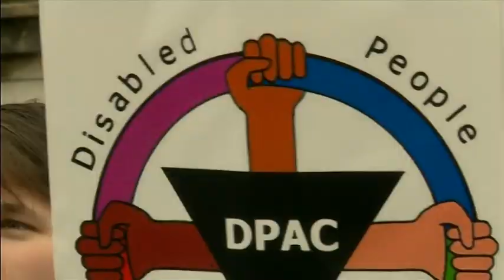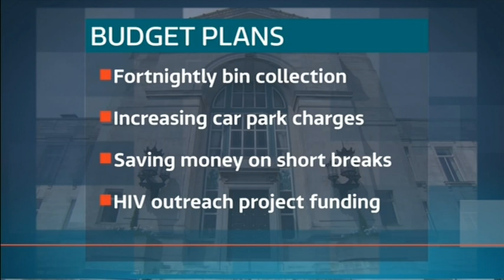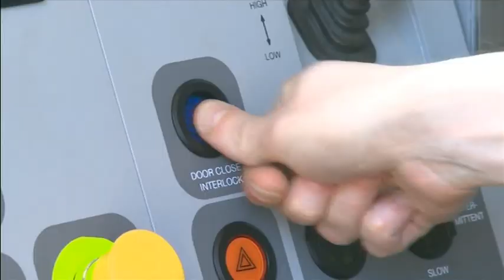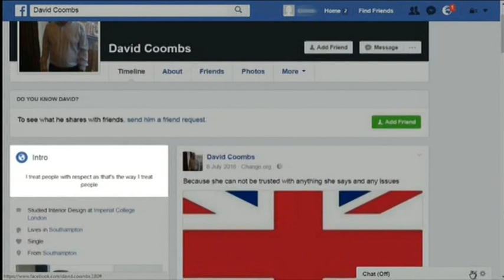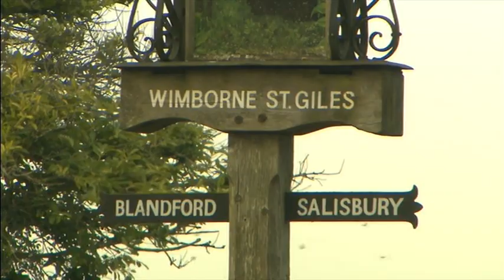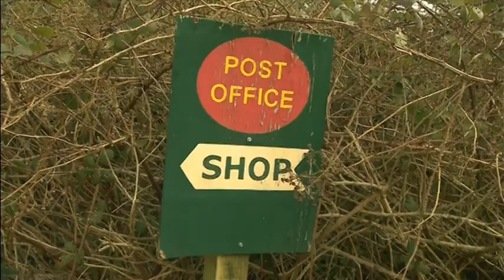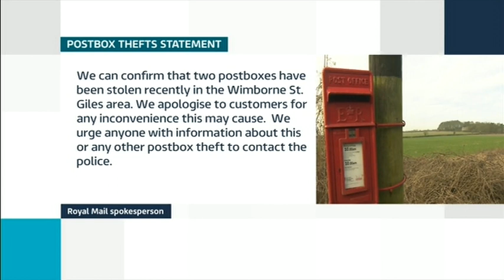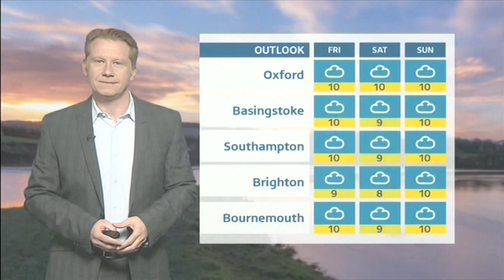20170215 2232 ITV News Meridian dtt